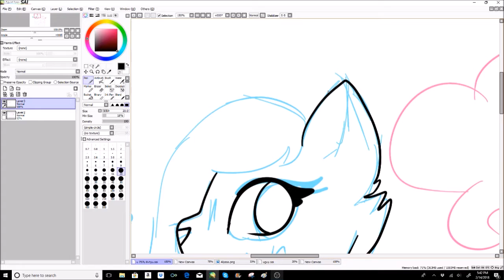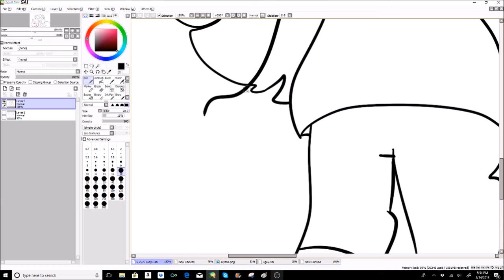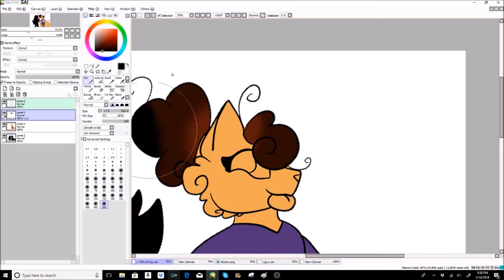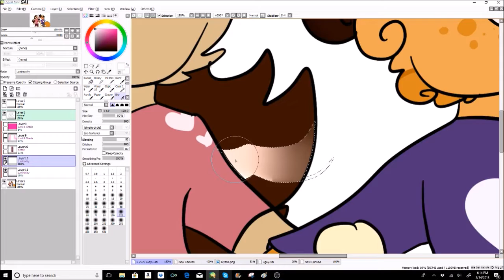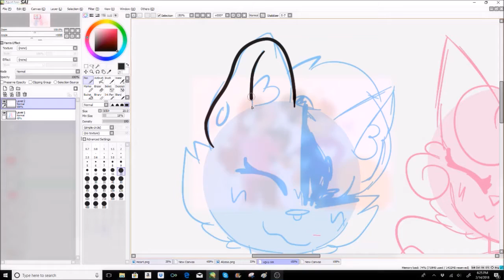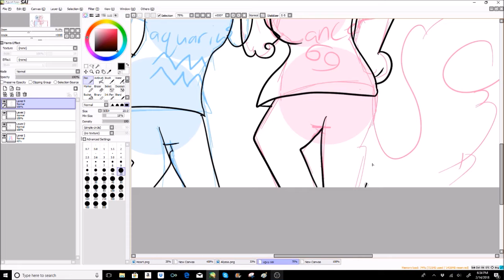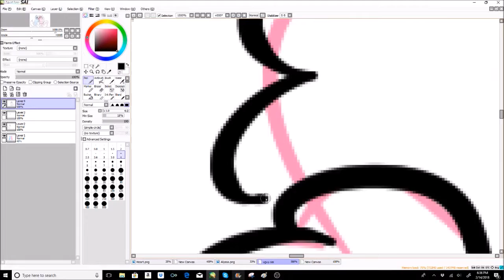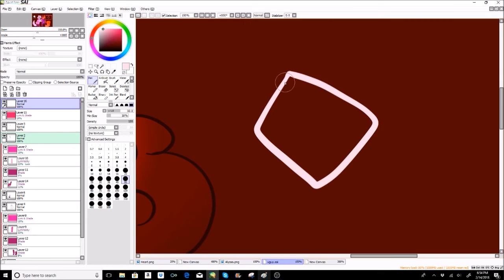Love and friendship (speedpaint)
heart

songs in video at the end